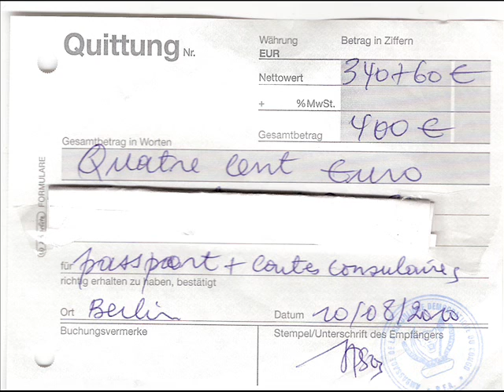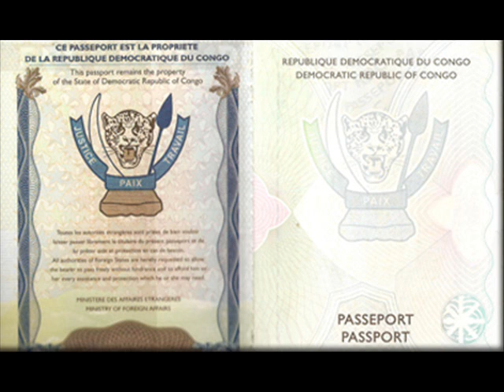Part.5 Ba diaspora congolaise ya Allemagne basengi soutien ya ministre Tambwe-Mwamba.